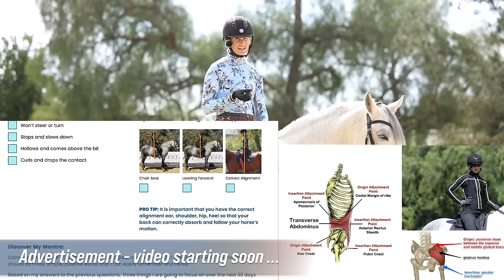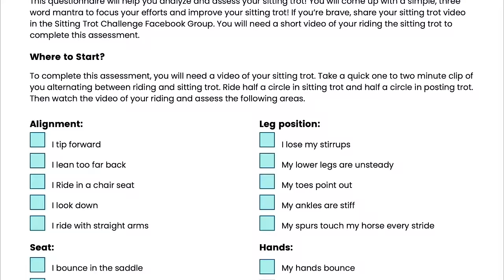How Important are Your Elbows in Your Riding?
As Dressage riders, we’re always working on a nice soft contact and creating a connection from the hind leg through the back and into the hand. Connection is something that develops over many, many years of training, and developing connection with your horse starts with establishing a steady contact.

Remember that contact refers to the relationship between your elbow and your horse's mouth, and connection is the whole horse - the energy of the hind leg, through the back and into the hand.

In order to establish contact and connection, we need to have quiet hands, and for that to happen, following elbows. Your elbows play a huge role in the quality of your contact and the quietness of your hands.

What’s so important about what your elbows are doing to create contact and connection? Let’s look at each gait and how your horse is moving to find out!

Walk and Canter

If you watch your horse move, you’ll notice that their neck oscillates at the walk and canter. This movement is a result of the swinging of the horse’s back in these gaits. When you are riding with contact at these gaits, it’s important that you follow that oscillation with your elbows. If you don’t you won’t be able to keep a steady contact, the bit will bang in your horse’s mouth, and they will probably slow down or even stop! When you are following your horse’s motion with your elbows at the walk and canter, you want to think about your elbow joint bending and straightening slightly as your horse’s neck moves. This will allow you to maintain a nice, steady contact, which will then allow you to create a good connection with your horse.

Sitting and Posting Trot

Though our horse’s neck doesn’t really oscillate at the trot, their back does move up and down! And since we are sitting on their back, we move up and down with them. Therefore, you must follow this motion with our elbows at both the sitting and posting trot. At the trot, rather than your elbows bending and straightening forward and back, they will bend and straighten slightly up and down with the motion of the trot. When you we think about following with our elbows in this way, it allows you to have quiet hands and steady contact so that you can create that connection with your horse.

I hope these tips help you realize how important your elbows are in your riding! Pay attention to how you are following with your elbows on your next ride and I know that you will see a difference.

Happy Riding!

Amelia

00:00 Introduction/Sitting Trot Challenge
01:54 Why Following Elbows are Important
03:21 Follow Elbows Walk
04:24 Following Elbows Sitting Trot
05:15 Following Elbows Rising Trot
06:22 Following Elbows Canter
07:53 Sitting Trot Challenge/End of Video